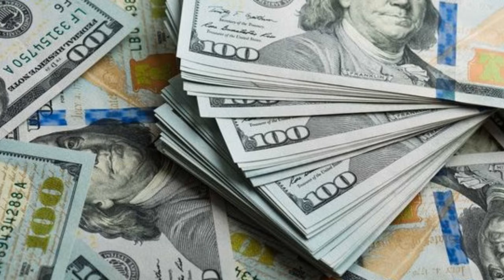Chadwick Boseman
In celebration of Black History Month the second level students in the Clearview School of Media Arts created the following videos to commemorate just a few Black Americans who positively influenced our society.